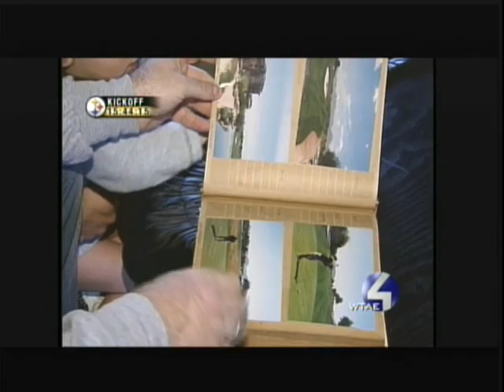Mike Shanahan WTAE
The other Mike Shanahan that lives in the burgh